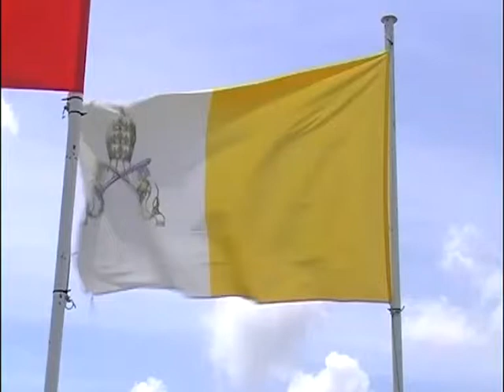Audiencia General - 8 de enero de 2014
Breve resumen de la primera Audiencia General del nuevo año que ha dirigido el Santo Padre Francisco, desde la Plaza de San Pedro, sobre el Bautismo en un nuevo ciclo sobre los sacramentos.